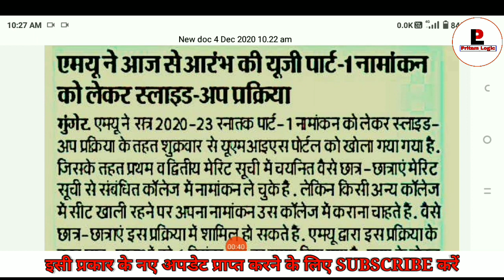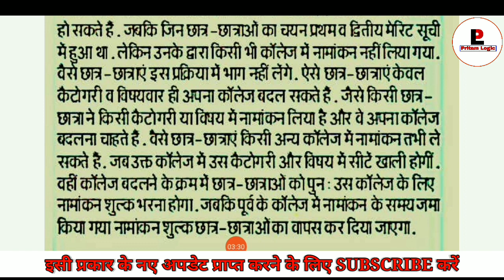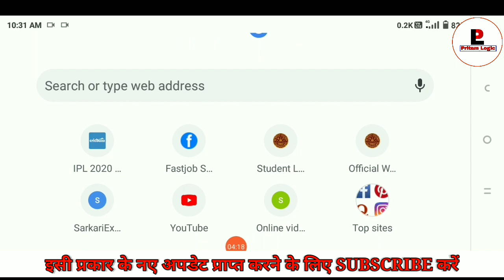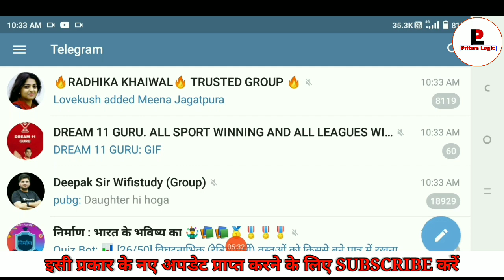Munger University Slide Up Date ||slide up kaise kare Munger University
hello friends Swagat aapka Hamare YouTube channel mein Main Mera YouTube channel Pritam logic aap sabhi ko aap Sabhi students ka Swagat karta hai to hamare channel ko aap sabhi ko subscribe Karen Taki Aage Aane wali video ka notification aapko mil jaaye aur Hamara channel Munger status Sara update Laika Hota Hai

Thank you for visiting my YouTube channel Pritam logic